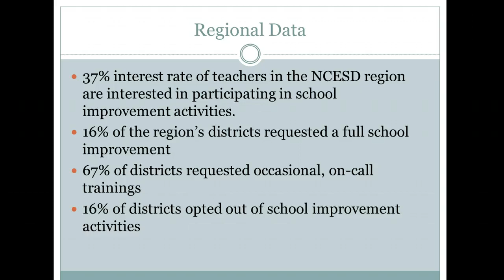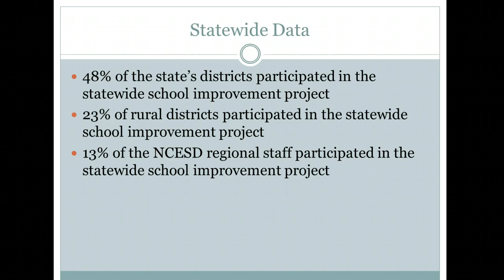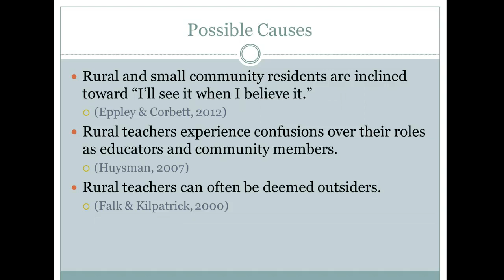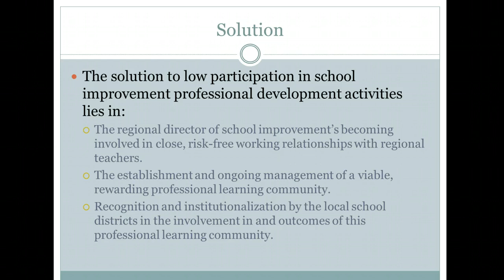M5ExtraCreditVideoRMConwell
Walden University